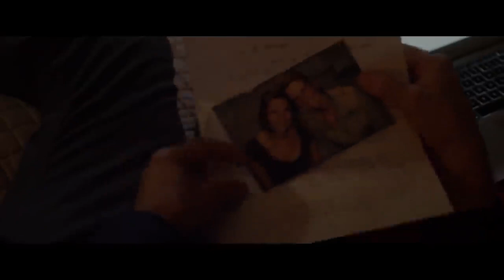ANIMAL AMONG US Official Trailer 2020 Bigfoot, Horror Movie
--- Home Of Movies ---